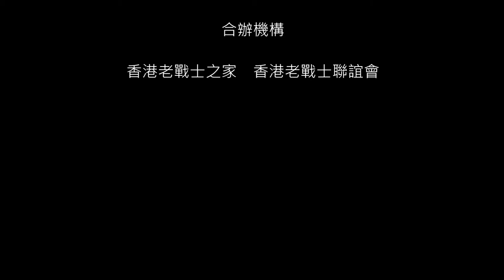EP56：盟軍支援游擊隊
廖振聲：上水村原居民，當年一起加入游擊隊的同學，只得他一人生還回鄉。

盟軍發現游擊隊在地面作戰，投下一枝機槍支援。

明日預告：村民和游擊隊的關係